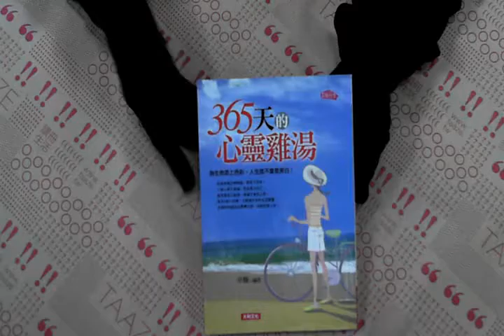TAAZE｜365天的心靈雞湯：為生命添上色彩人 ... 二手書書況 9867136721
TAAZE｜讀冊生活網路書店「365天的心靈雞湯：為生命添上色彩人生就不是黑白－美麗人生27」，找二手書請至